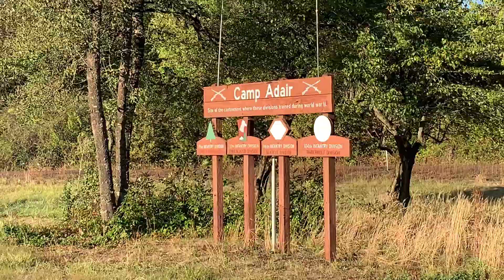A GOOD DAY || Austin Homestead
We had multiple offers come in ON OUR 14th WEDDING ANNIVERSARY and we signed papers to accept one of those today! Then spent the rest of the day breathing FRESH AIR and enjoying places untouched by the fire. Thankfully we are in no longer in eminent danger from the fires and the rain has helped the air quality improve TREMENDOUSLY.